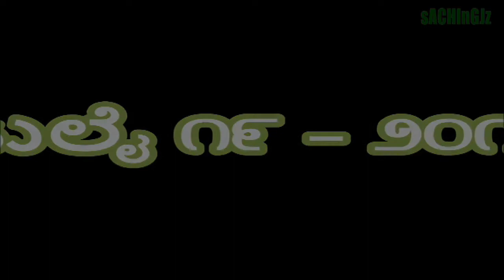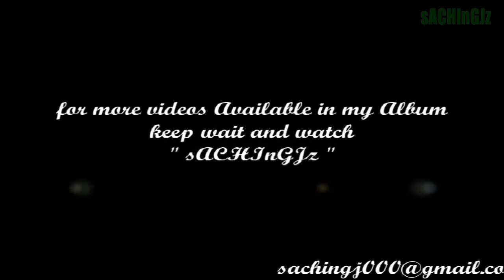Thirthahalli little malnad view - sACHInGJz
this time iam Uploading Only my Native (village) small bird views Only...

Shedgar (p)
Thirthahalli (tq)
Shimoga (dt)
Karnataka (st)
Indian-Kannadiga. *